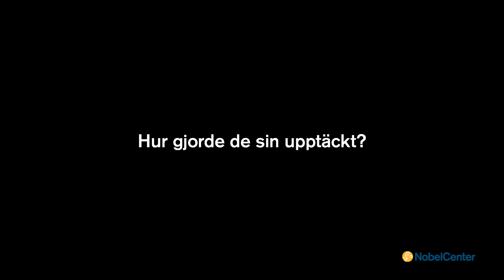Nobelprislektionen – Medicin 2017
Patrik Ernfors, Professor i vävnadsbiologi vid Karolinska institutet, berättar om årets Nobelpris i fysiologi eller medicin. Film som ingår i Nobel Centers skolmaterial Nobelprislektionen. Läs mer på